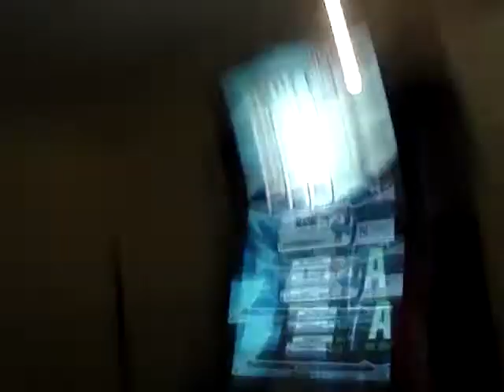Jboy - Blazing Edit - "No Centers"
Playing through a couple of edits sent to me by Windeu - he's amazing and I really like these files, mostly becuase I like obscenely hard stuff :)